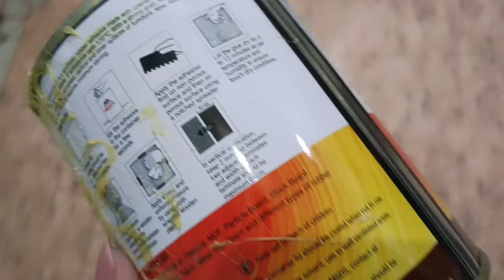Wall Decor trending ideas ll How to install artificial grass on wall / floor#homedecor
How to install artificial grass on wall / floor#homedecor

homely living with Anita, how to fix artificial grass on wall, how to install artificial grass on floor, artificial grass kaise lagaen, how to decorate home with artificial plants, best idea to decorate home, how to give garden look, easy way to install artificial grass, artificial grass, how to, install, trending tiles on social media, self additive tiles, how to use self adhesive tiles, how to use grass mat, d i y idea, viral video, trending video, home decor ideas, home decor, home decor items, best option to decorate home, what is heatex,heatex, Fevicol heatx, hard and strong adhesive, trending idea for home decor,